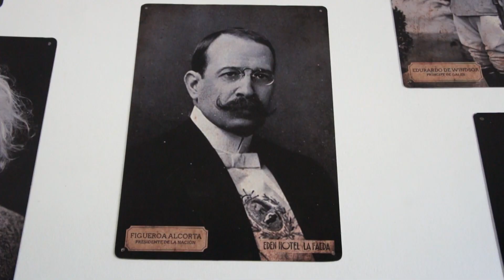Los misterios del HOTEL NAZI en Argentina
En La Falda, una pequeña ciudad en la Argentina Central, se pueden encontrar las ruinas del lujoso Hotel Eden, por donde pasaron personalidades como la poetisa Berta Singer, la bailarina Isadora Duncan y el científico Albert Einstein y se dice que hasta el mismo Adolf Hitler.